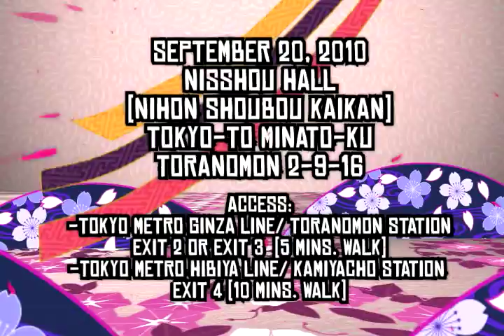JA OK GO FULL 072010 SAM.mov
Producer : Jke See
Writer : Henri Cimatu and May Papa
Artist : Noel dela Cruz
Account Executive : Marianne Ferrer de Vera